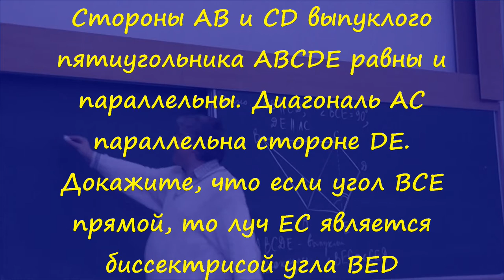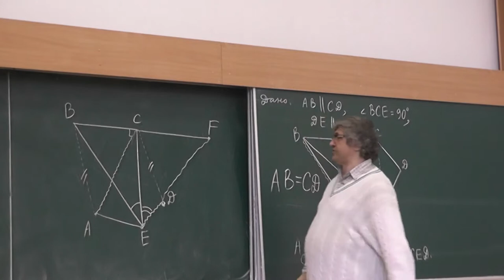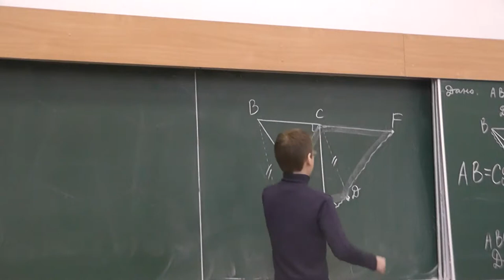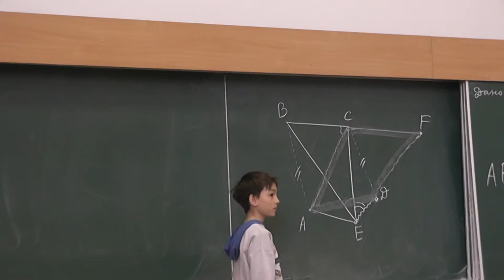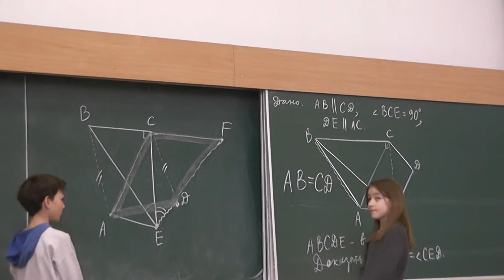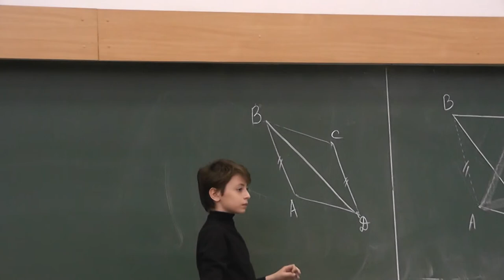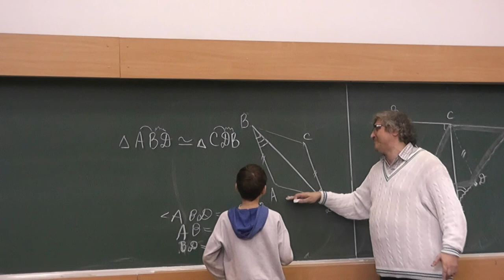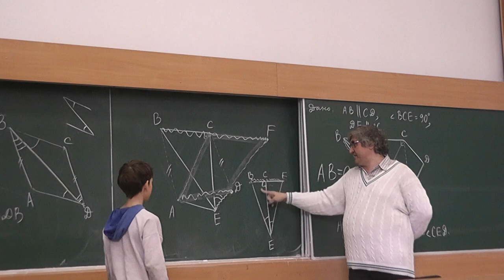117 Пятиугольник, параллелограммы и равнобедренный треугольник (194)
Стороны AB и CD выпуклого пятиугольника ABCDE равны и параллельны. Диагональ AC параллельна стороне DE. Докажите, что если угол BCE прямой, то луч EC является биссектрисой угла BED.

и
"«Геометрия в задачах». Александр Ханиевич Шень"